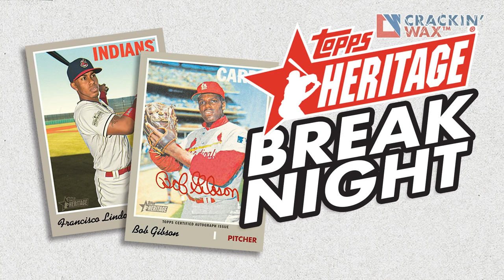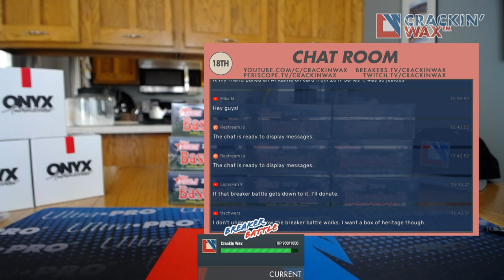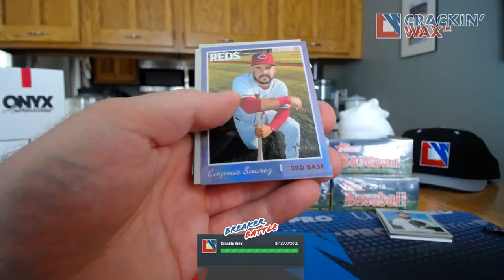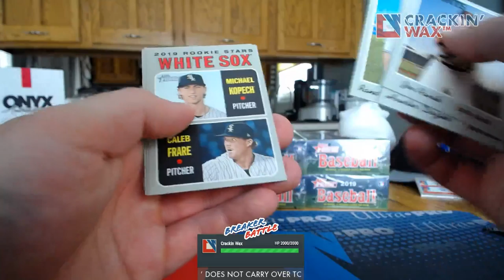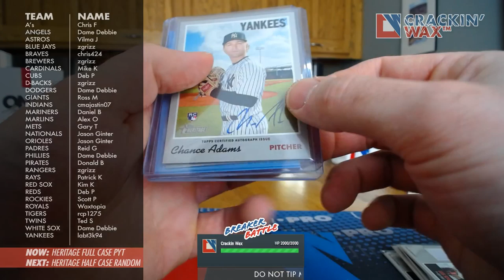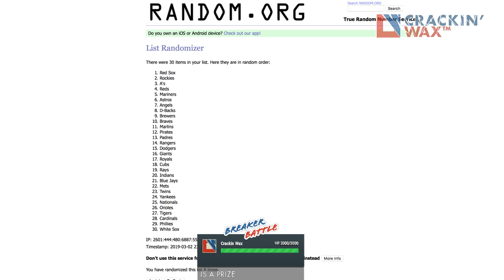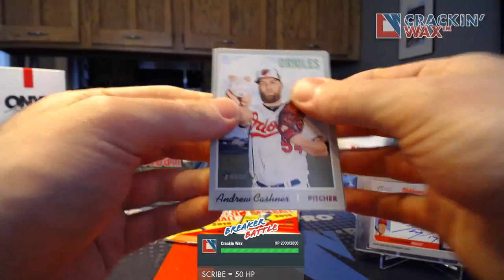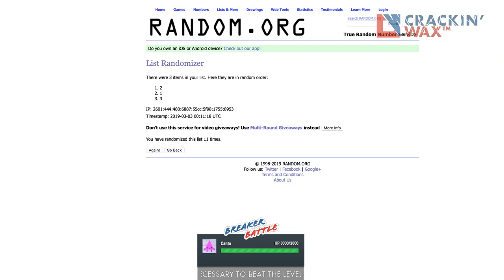2019 Topps Heritage Break Night — 3/2/19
Breaking baseball cases live! Up tonight–2019 Topps Heritage. Portions of proceeds from this break will be donated to St. Baldrick's.

Full Case PYT Starts at 12:00

Half Case PYT starts at 4:00:00

🥊 BREAKER BATTLE! Defeat Crackin' Wax by interacting with the stream. Final Champion wins!
• $1 tip = 100 HP damage
• Current champion can heal themselves by tipping
• Level 1 begins with 1000 HP
• Each new level begins with 1000 more HP than the previous level
• Do not tip more than is necessary to beat the level (unless you want to). "Overkilling" does not carry over to the next level.